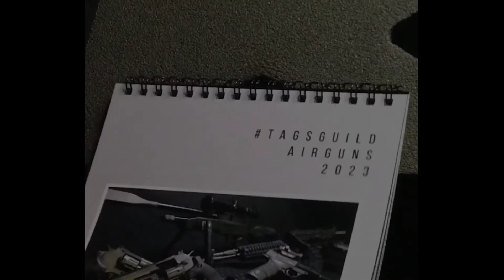2022 airgun calendar